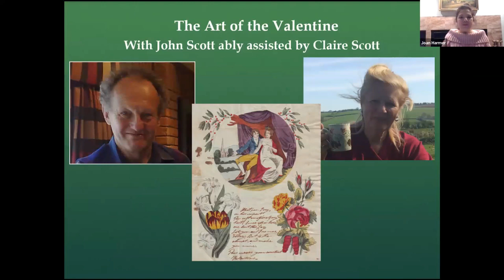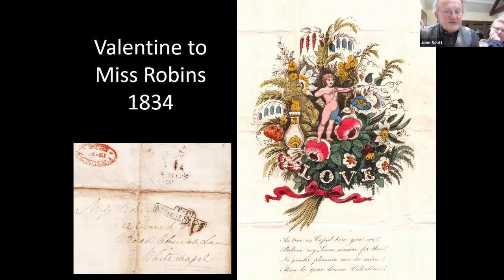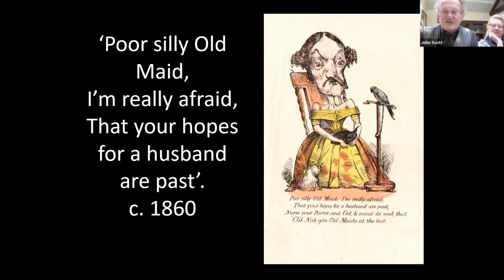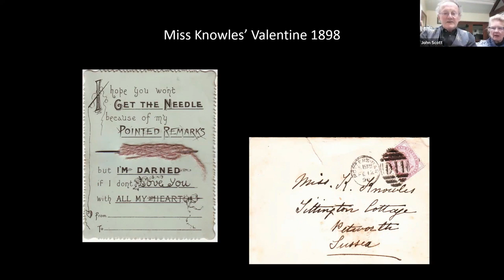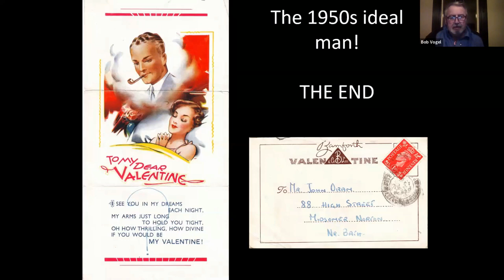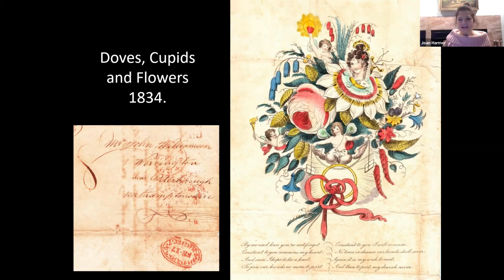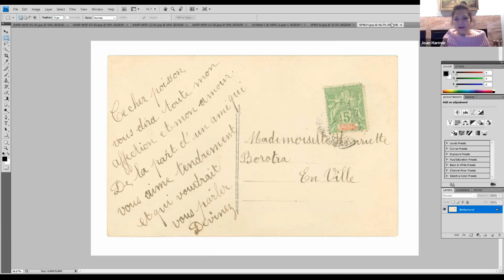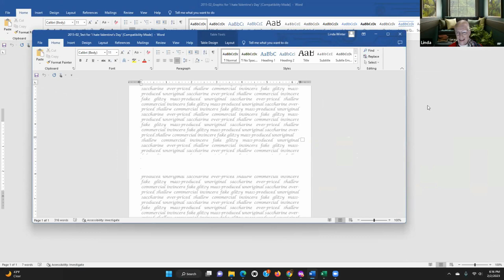The Art of the Valentine with John and Claire Scott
The British Empire Study Group hosts John Scott assisted by Claire Scott presenting, "The Art of The Valentine" for the February 2023 meeting.